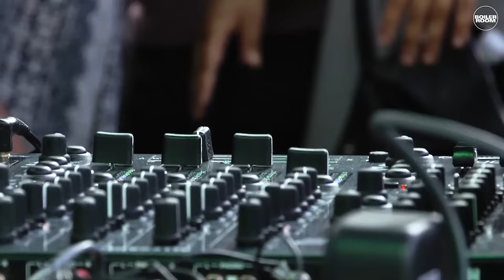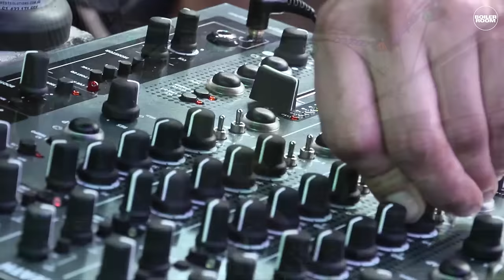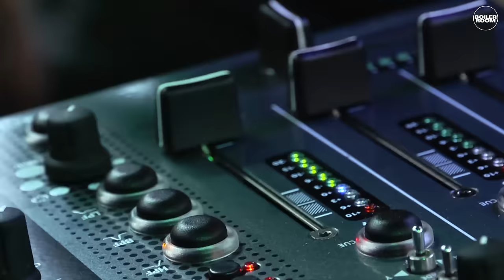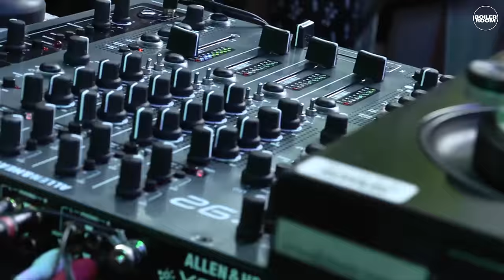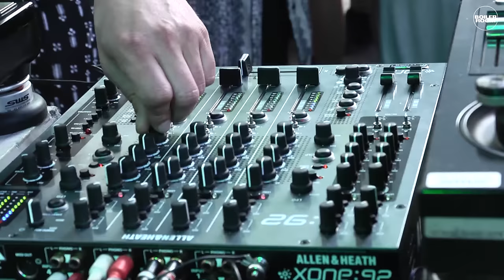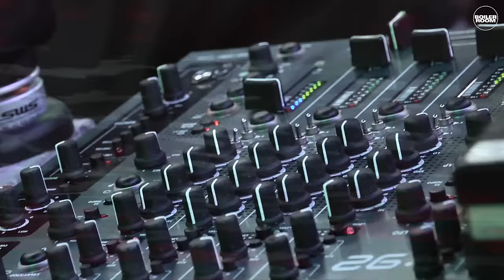Tom Trago Boiler Room x Sugar Mountain Festival DJ Set